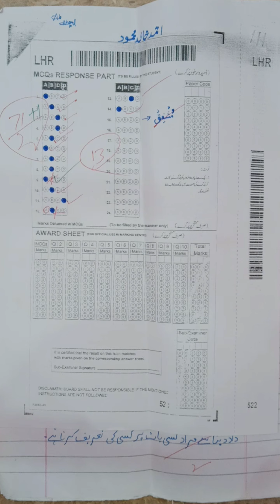Class 10 urdu paper presentation | How we get 75 out of 75 marks in urdu class 10 | Ahmad Channel.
Assalam-o-Alaikum Friends.

My name is Ahmad Khalid and you are watching Ahmad Channel.In this video i will tell you how you get maximum marks in class 10 urdu.I share all possible main points that are facing by students in urdu paper.So complete watch this video for complete guidance

Urdu paper presentation class 10
10th class urdu paper presentation
how we attempt our urdu paper like a topper
class 10 urdu topper paper presentation
Lahore Board class 10 urfu paper presentation

Class10 Urdu Paper Presentation for students
Urdu paper presentation for all students
paper presentation simple and easy
Simple and easy urfu paper presentation for class 10 students
Toppers class 10 urdu paper presentation

Class 10 urdu ka paper ma full marks kaise la
class 10 urdu ki paper presentation kaise kre
urdu ki paper presentation kaise kren
topper urdu paper presentation kaise karte hai

How we get full marks in class 10 urdu examination
how we gain full marks in class 10 urdu
how we secure maximum marks in  class 10 urdu
how we score full marks in class 10 urdu 2023
how we score maximum marks in class 10 urdu 2023
how we manage our time in class 10 urdu paper
2023
how we manage time in urdu paper
urdu ka paper ma time ko manage kaise kren